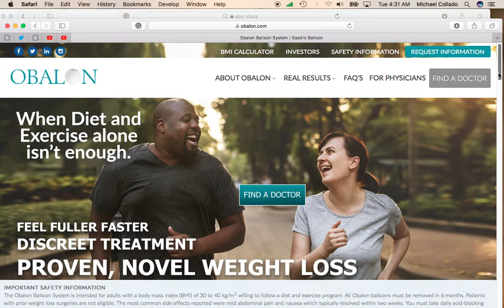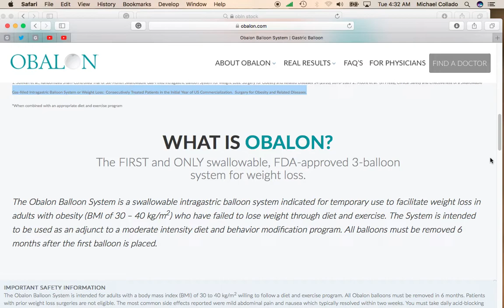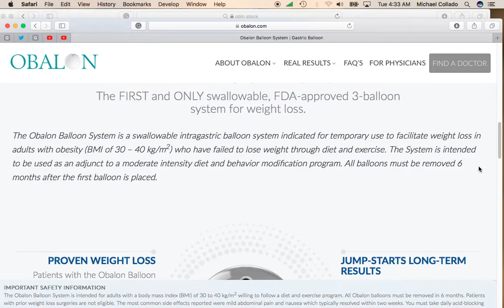Obalon Therapeutics Stock (OBLN) Doubles in Price!